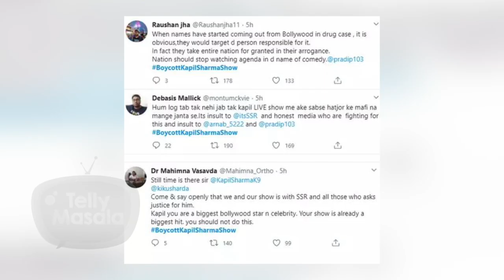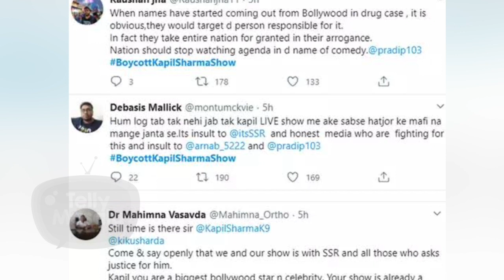Sushant Singh Rajput Fans Want To Boycott The Kapil Sharma Show | Know Why?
Check out here in this video, the reason behind as why the fans are demanding to boycott The Kapil Sharma Show.